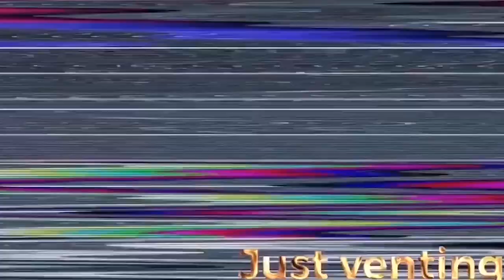Ep 16: Pop The Balloon Or Find Love Reaction pt. 2